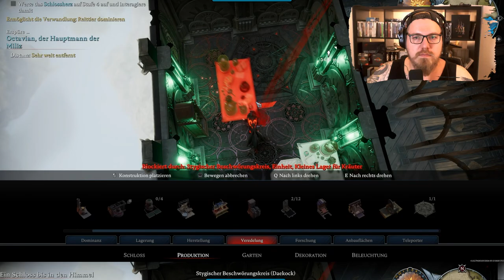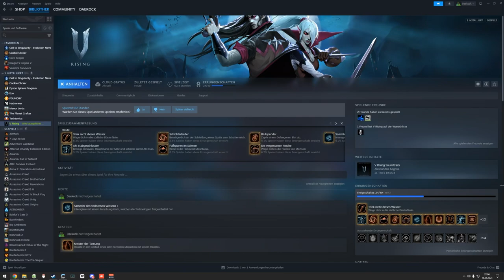V Rising 🩸 | Forschen & neue Waffen